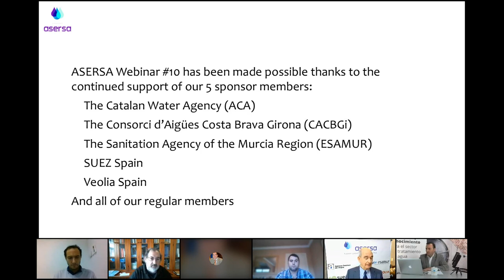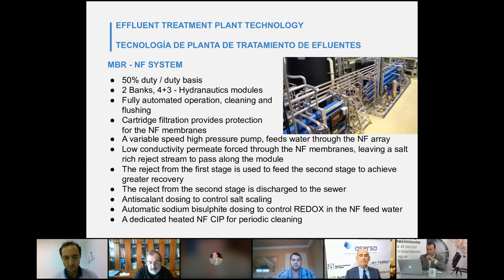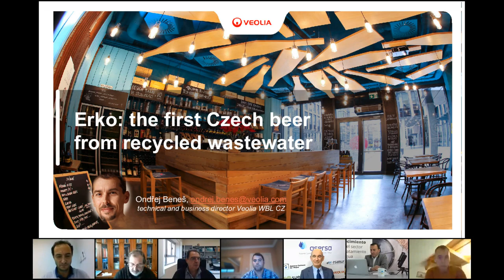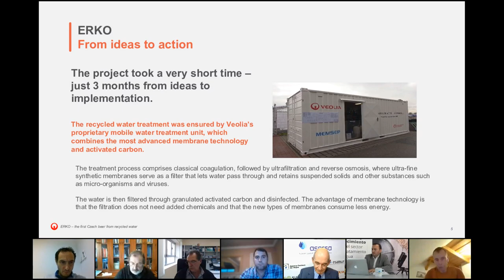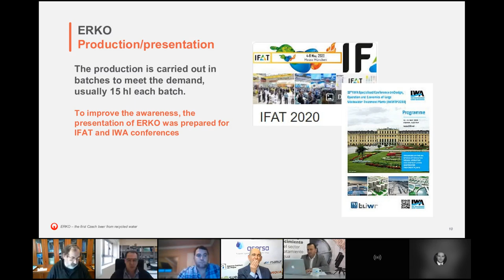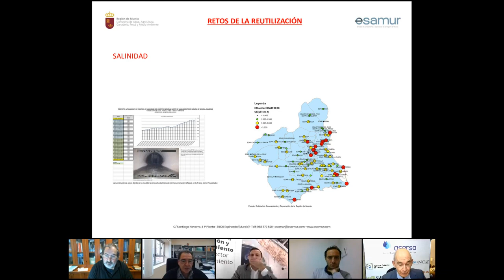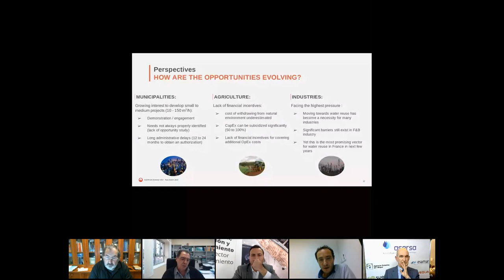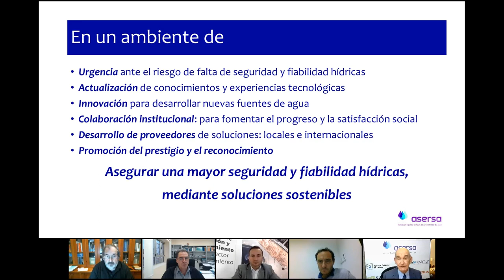ASERSA Open Webinar Series 10 sobre Regeneracion y Reutilizacion del Agua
** Ponencias disponibles en la parte infererior de la descripción del vídeo.

En la tarde de ayer, 17 de noviembre, a las 16.00 hora española, celebramos la décima y última edición de este año 2021, del ASERSA Open Webinar Series: Regeneración y Reutilización del Agua.

En este encuentro de clausura obtuvimos un total de 453 profesionales inscritos, procedentes de España, América Latina y Portugal.

Como en las ediciones anteriores Rafael Mujeriego, presidente de ASERSA, condujo el evento junto a José Miguel del Arco, director de AGUASRESIDUALES.INFO. Después de una breve introducción por ambas partes, Rafael dio paso a los ponentes invitados.

Programa de la webinar:
05:34 min. "Planta de elaboración de ensaladas, lavadas con agua reciclada, en el Reino Unido".
Andrew Grindrod - Projects and Performance Manager - Industrial Water - Veolia United Kingdom.

38:27 min. "La producción de Cerveza Erko en la República Checa".
Ondrej Beneš - Technical and Sales Director Water – Veolia - República Checa.

Debate.

Presentación, Rafael Mujeriego, Presidente de ASERSA.

Mesa redonda “Lecciones aprendidas sobre los usos del agua regenerada”.

01:11:36 min. “Singularidades y retos de la reutilización en la Región de Murcia”.
Pedro Simón - Director Técnico - Entidad de Saneamiento y Depuración de Aguas Residuales de la Región de Murcia (ESAMUR).

01:22:00 “El uso industrial”.
Joan Sanz - Director Técnico - Business Development & Sales - Veolia Water Technologies España.

01:28:00 “Una perspectiva francesa”.
Yvan Poussade - Water Reuse product owner / Performance Manager - Access to Water & Sanitation - Business Support & Performance - Veolia France.

01:38:00 “Una posible hoja de ruta“.
Rafael Mujeriego - Presidente de la Asociación Española de Reutilización Sostenible del Agua (ASERSA).

Debate y clausura.